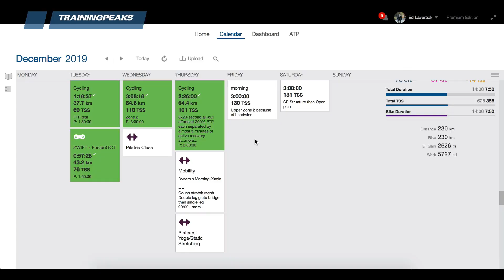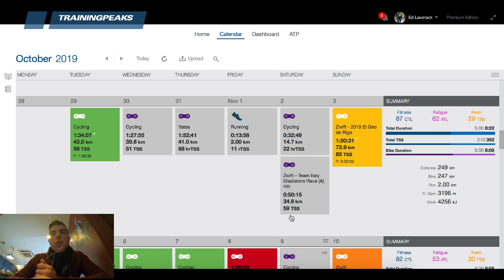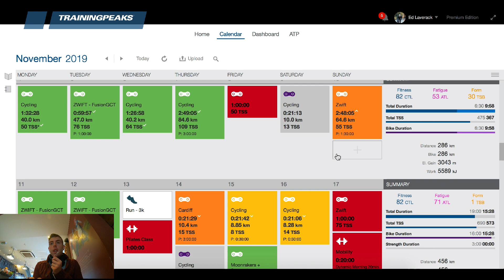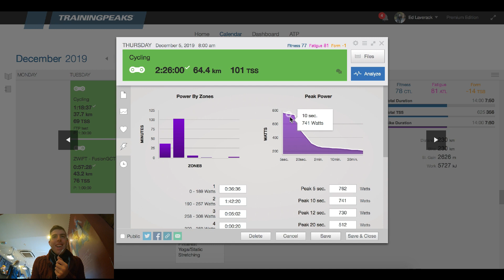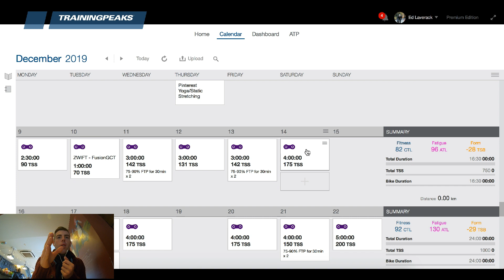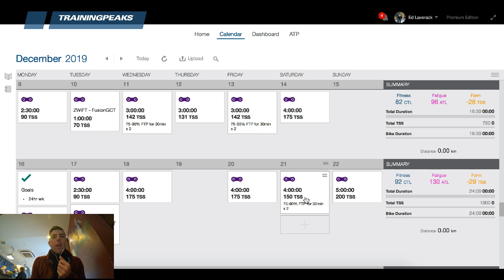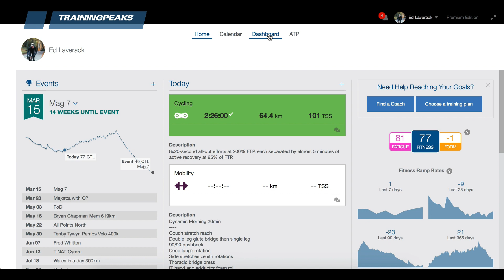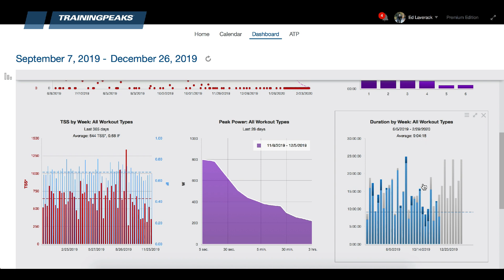My Winter Cycling Training Plan // INSIGHTs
Me and The Peloton Coach (Facebook + Insta) have put together a 6 week wacky winter pdf training plan if you fancy supporting and buying one for a £10 :) Send us a message on Social media!

SHOP SOME MERCH AT MY POWER STORE!

Your comments are important to me, so please take a second and say ‘Hey’ ;).

Ed is a cyclist at SwiftCarbon Pro Cycling, a UK based continental cycling team. Ed has raced in Japan, Korea, Australia, Canada, Azerbaijan. He is also a public speaker, coach, and remains grounded with regular returns to his roots at Bynea Cycling Club.